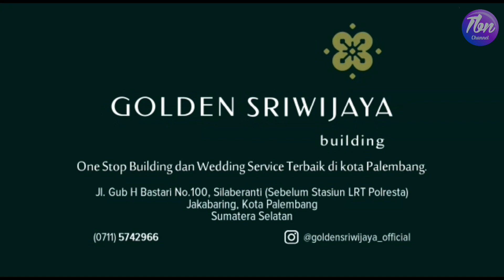GOLDEN SRIWIJAYA GRAND BALLROOM TERBESAR DAN TERBARU 2020 DI KOTA PALEMBANG || YOU ARE IN GOOD HANDS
Golden Sriwijaya, Grand Ballroom Terbesar dan Terbaru 2020 dengan kapasitas lebih dari 3200 orang. Cocok utk acara Wedding, Gathering, Exhibition, Concert, Graduation, dll.
Booking segera tanggal baikmu !! 🏢 :Jl. Gub. H Bastari No.100, Silaberanti, Jakabaring Palembang
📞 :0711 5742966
👨‍👩‍👧‍👦 : Kapasitas 3200 orang
🚘 : Kapasitas parkir 800 unit mobil
🎙 : Sound system & Lighting terbaik di Palembang